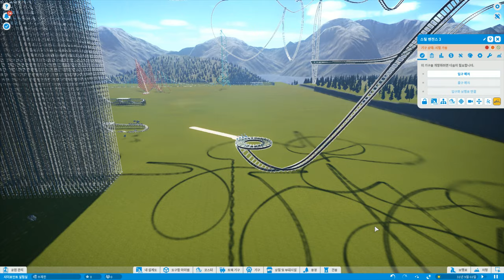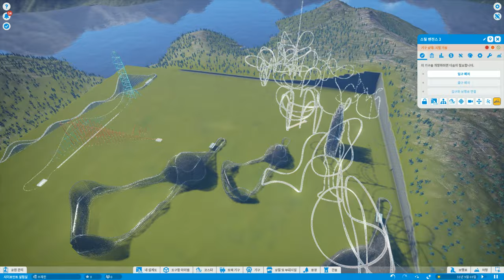[Planet Coaster] 미친 회전 롤러코스터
플래닛 코스터 겁나 만들기 어려운 롤러코스터 만들다가 빡쳐버린 결과
급발진은 아니지만 급발진